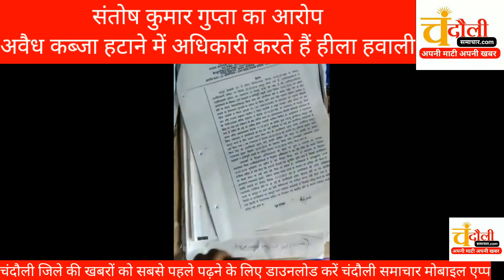देखिए वीडियो : संतोष कुमार गुप्ता का आरोप, अवैध कब्जा हटाने में अधिकारी करते हैं हीलाहवाली